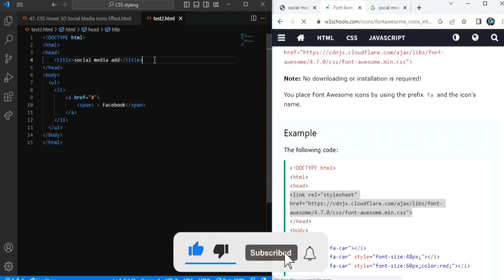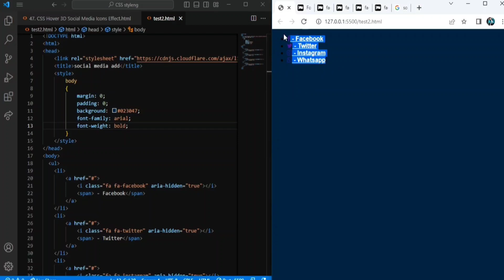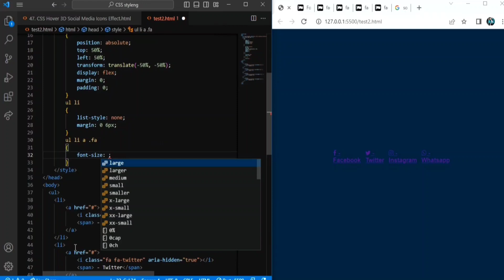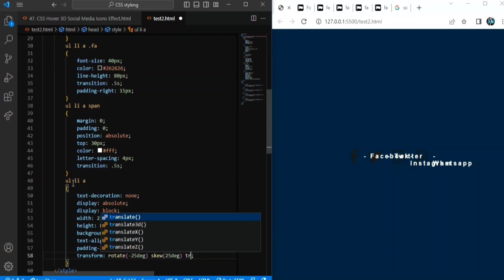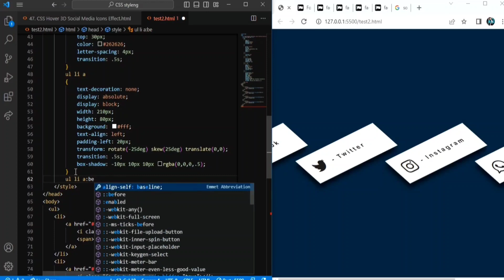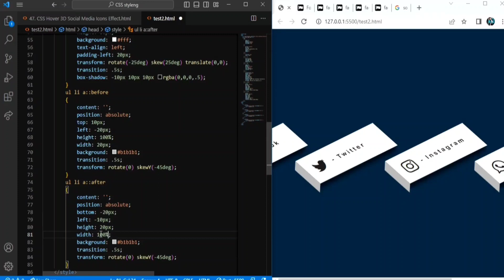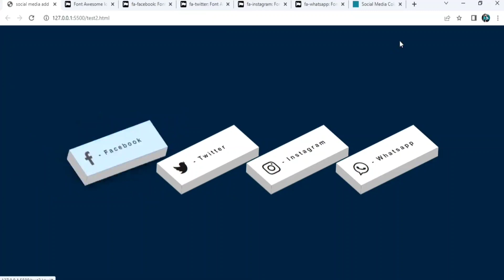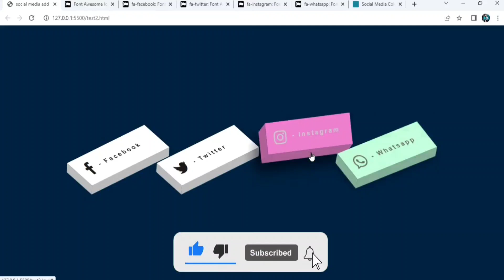Pure Mouse Hover Animation Effect Html & CSS Web Tutorial Tamil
Web Tutorials Tamil is a channel for learning Complete responsive website design, Creative CSS animation and Hover Amazing Effects Javascript projects, creative and using Html and CSS and much more... Htm5, CSS3, Javascript, jQuery,Bootstrap, Website Design

Channel Managed : Sakthivel .V - INDIA